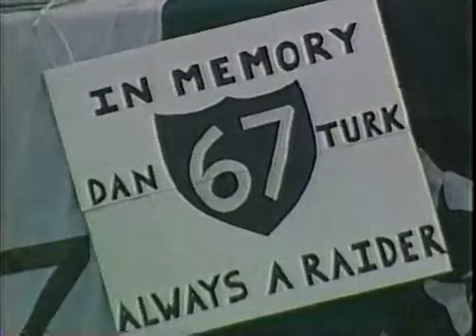2000 Miami dolphins vs Oakland raiders !!!!! Playoffs Divisional round